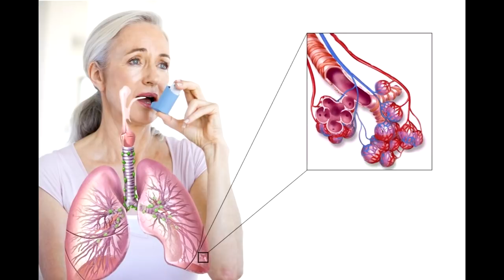İbn Sinanın ağır xəstəlikləri müalicə edən möcüzəvi resepti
Orta əsrlər dövrünün ən böyük təbiblərindən biri - İbn Sinanın resepti ilə hazırlanan əncir və zeytun qarışığı bir çox möcüzəvi xassalərə malikdir.

Saglam.Tv ciddi sağlamlıq problemlərini aradan qaldıran resepti təqdim edir:

İnqrediyentlər:

250 qram quru əncir

1 litr zeytun yağı

Hazırlanması:

Əvvəlcə əncirləri yuyun, süzün və quşbaşı şəklində doğrayın. Əncirləri zeytin yağı olan bankanın içinə tökün və ağzını bağlayın. Bu bankanı 5 gün ərzində qaranlıq bir yerdə saxlayın. 5 gündən sonra səhər-axşam olmaqla gündə iki dəfə istifadə edin.

Əncir qarışığının faydaları nədir?

Astma kimi tənəffüs yolu xəstəliyiniz varsa, əncir qarışığı bu xəstəliyin müalicəsində çox effektli təsir göstərəcək. İbn Sinanın təbii inqrediyentlərdən hazırlanan reseptinin ən mühüm təsiri isə xərçəngin yaranmasını əngəlləməsidir.

Ətraflı: İbn Sinanın ağır xəstəlikləri müalicə edən MÖCÜZƏVİ RESEPTİ